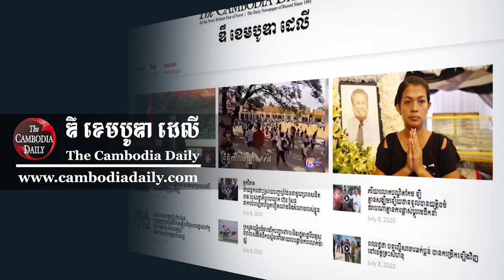បណ្ឌិត មាស នី៖ យុវជនពី៦០​ ទៅ៧០%​ បានប្រើប្រាស់ថ្នាំសប្បាយ​ឬគ្រឿងញៀន នៅតាមរង្គសាល